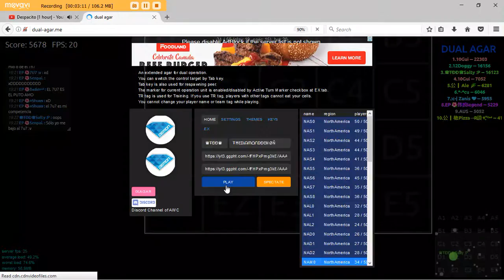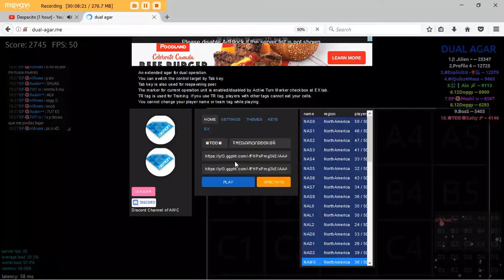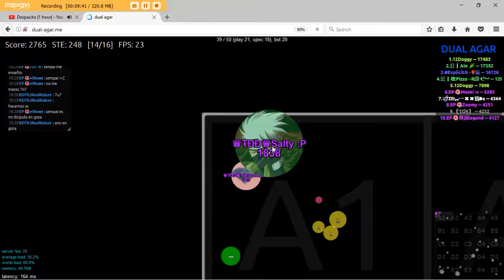despacito dual agar with salt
pacito pacito